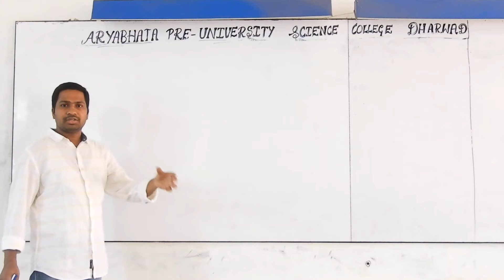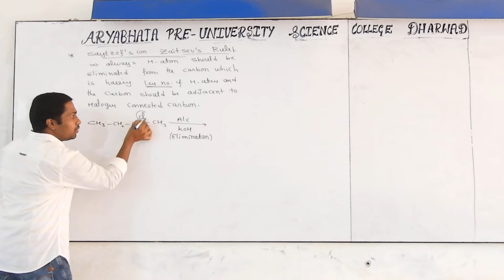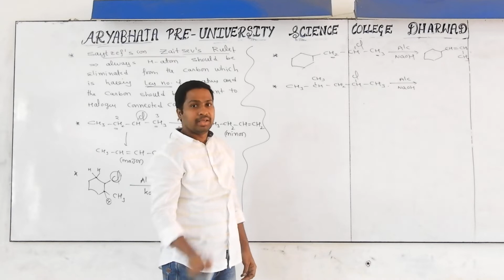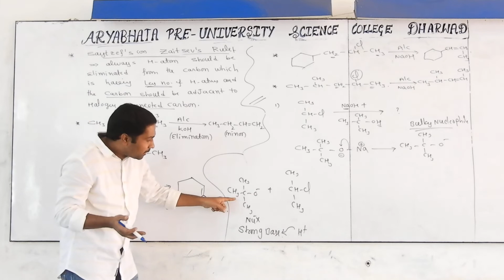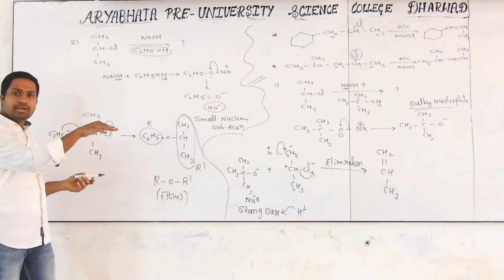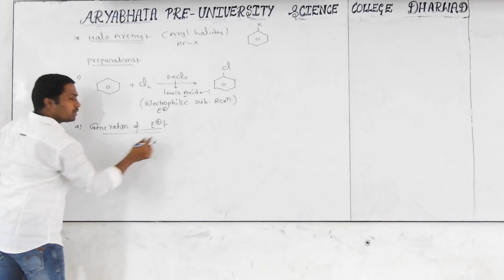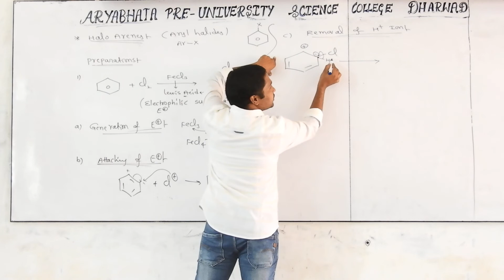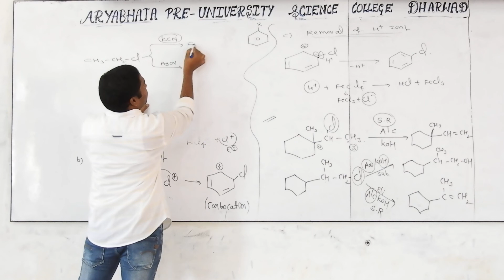Konnurs Aryabhata theory classes Prof Nageswara Rao Sir HALOALKANES AND HALOARENES 14